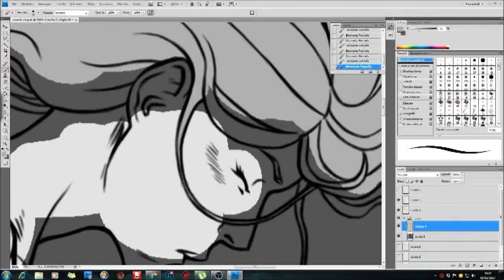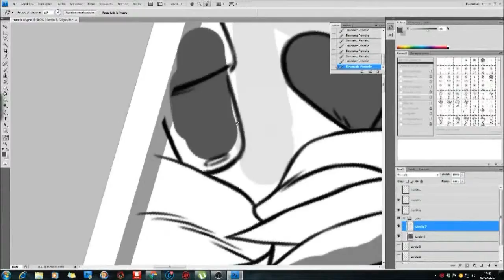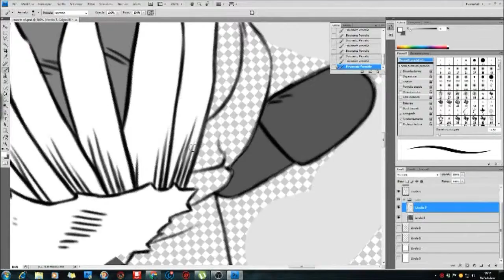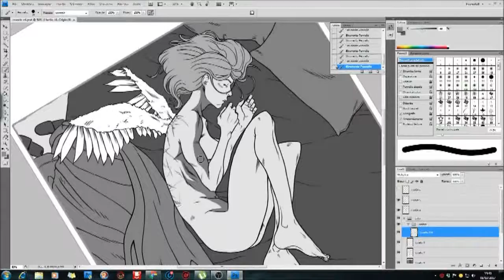Crunch-Ed Angel [Color] - LeoNamber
Questa è un illustrazione che ho fatto per un'intervista che troverete qui

Ringrazio Elisa Marchegiani e mi raccomando, mettete un bel like a CrunchED!!

Next video: MAUI FROM THE BEGINNING TO THE END!! O____O

Song: